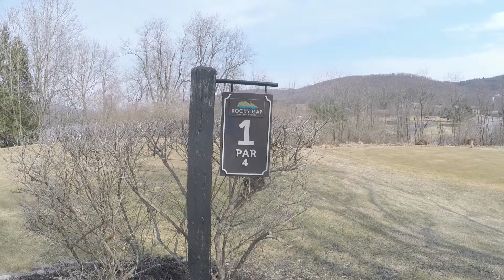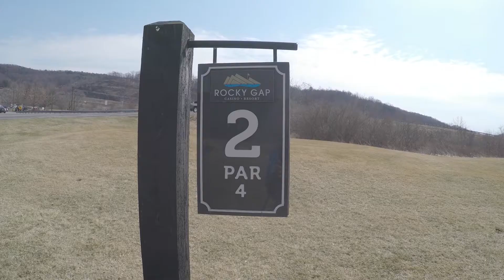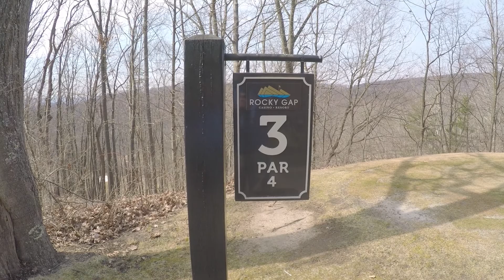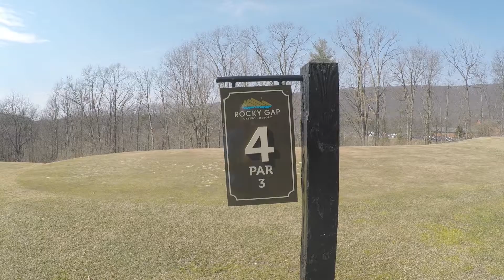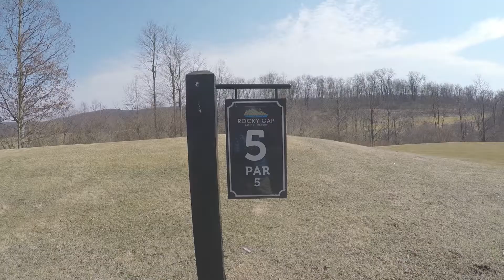Clean up on Aisle 2 please! Craig v Matt Rocky Gap 2 3 5 M2P1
Welcome to the Same Guy Golf Channel.  I am bringing  you a golf match today.  In this episode I am looking to help golfers with some swing analysis.  Sometimes we share golf tips on the course.  In one way or another we are all chasing scratch.  With these golf vlogs I am trying to give those who play golf a little insight, through video, with their golf swing.  Hope you enjoy the edits.
Thanks to ShotCut for the editing software.